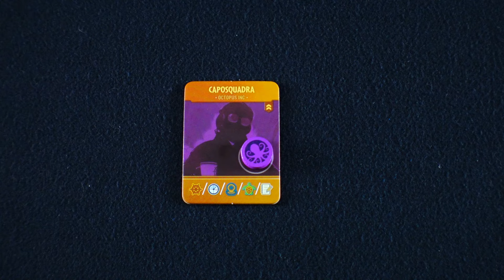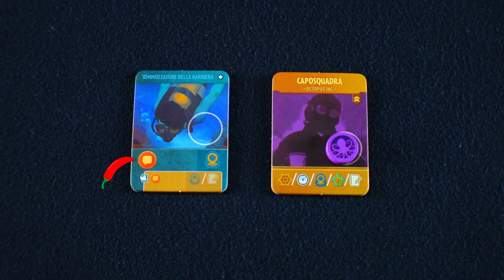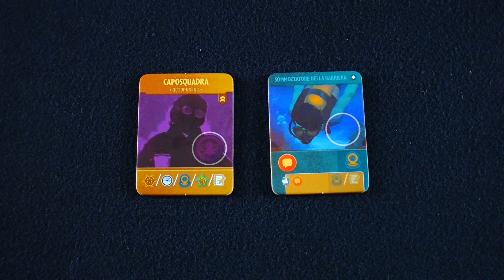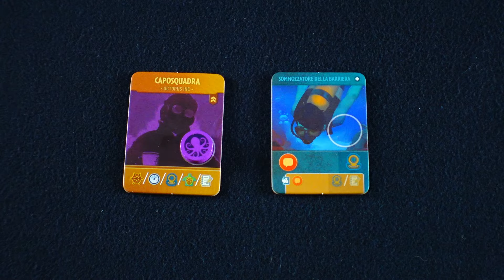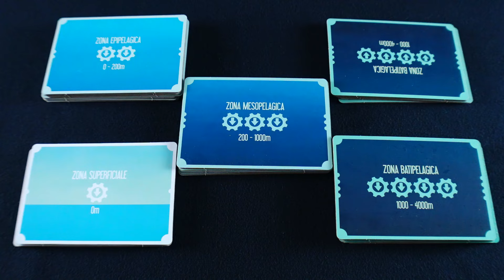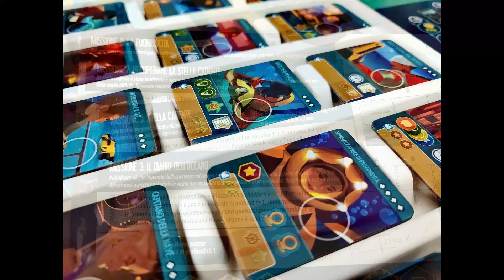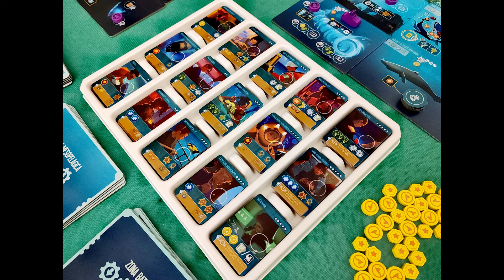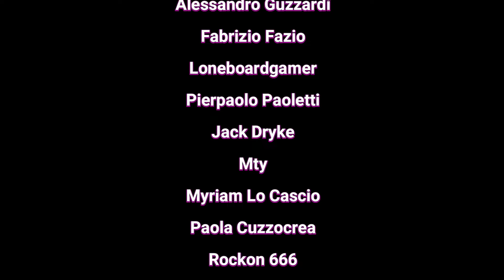Tutorial e Recensione ENDEAVOR: ABISSI MARINI - Un Seguito Modernizzato!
In questo episodio il Tutorial e la Recensione del gioco da tavolo: Endeavor Abissi Marini"

Se vuoi acquistare il gioco e supportare il canale utilizza il buono sconto PUZZILLO10 (10% su tutto il carrello)

Indice:
Presentazione Gioco: 00:00
Prepariamo una Partita: 00:50
Come si Gioca: 03:00
Fase 1 Preparazione: 03:10
Tracciati e Bonus: 03:16
Fase 2 Turni: 05:49
Azione Navigare: 06:31
Azione Immersione: 07:22
Azione Scanner: 07:59
Azione Conservazione: 09:33
Azione Diario: 10:08
Migliorare un Equipaggio: 11:01
Conteggio Finale: 11:42
Le Mie Impressioni: 12:52